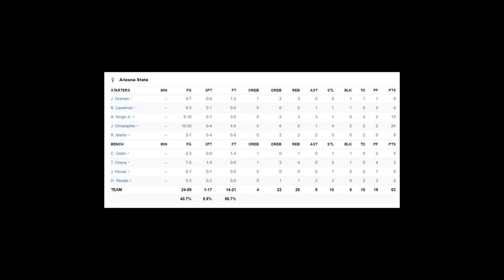UTEP vs Arizona State Highlights | 2020 College Basketball Highlio